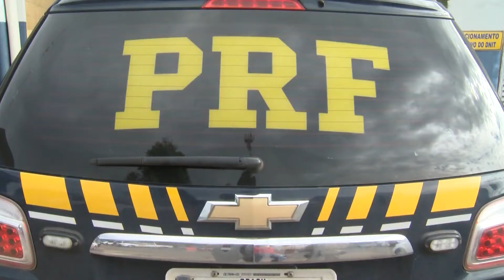PF divulga dados dos primeiros 10 dias de férias